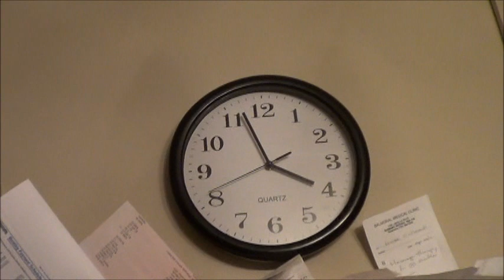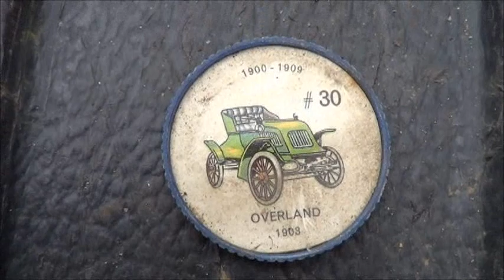drinking while walking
i got pulled over by the police walking